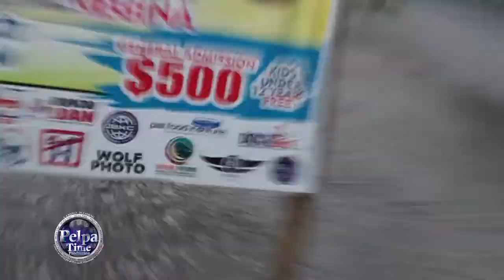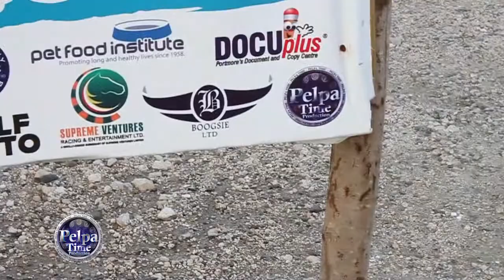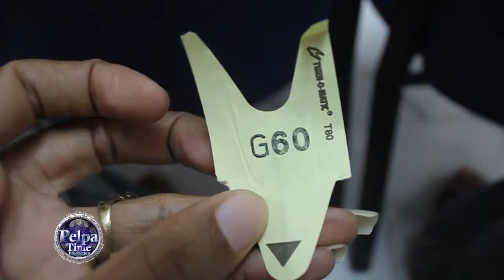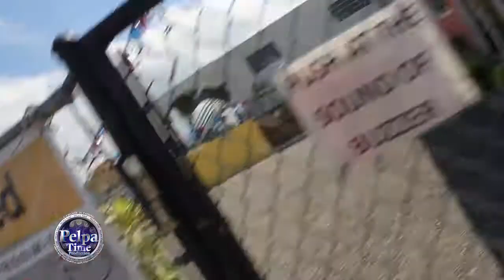Money machine at work VLOG #5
This is the song that is playing in the video
Shane O - A Million

Entertainment & NEWS
HOW TO